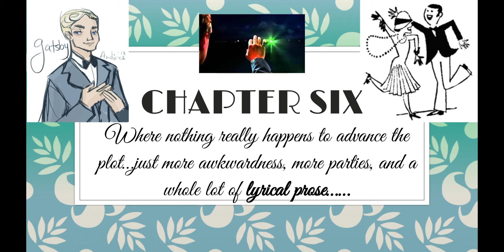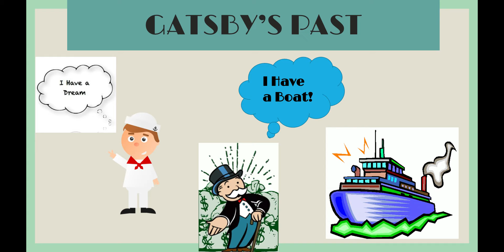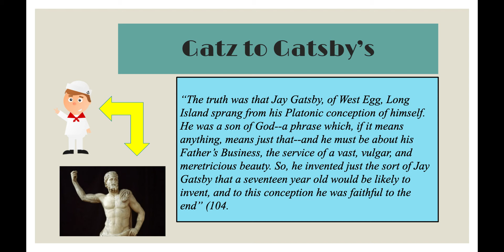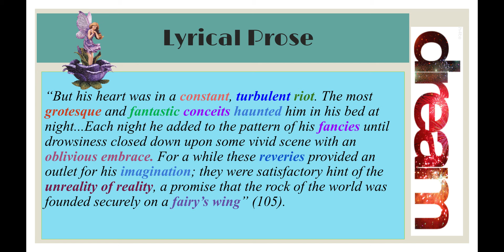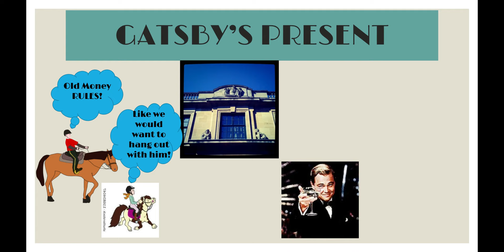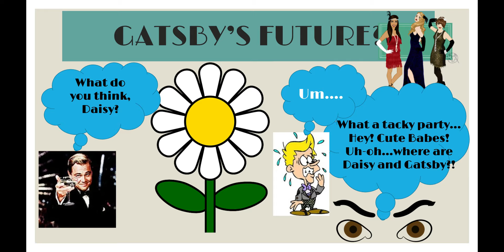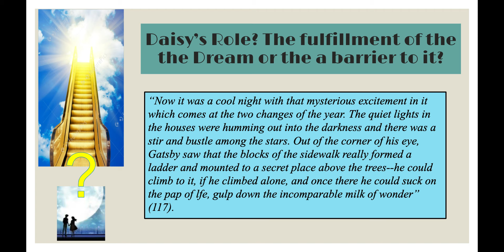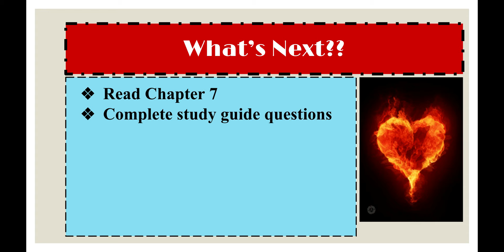Chapter Six.pptx - Google Slides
Overview of The Greaty Gatsby -- Chapter 6